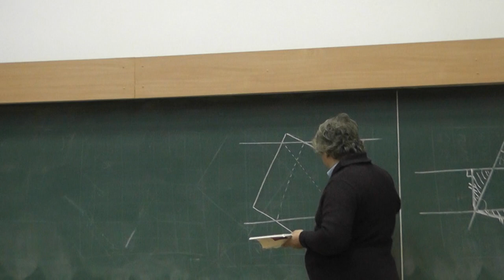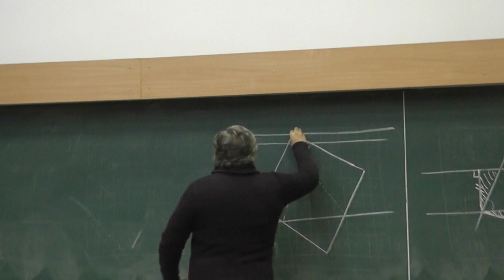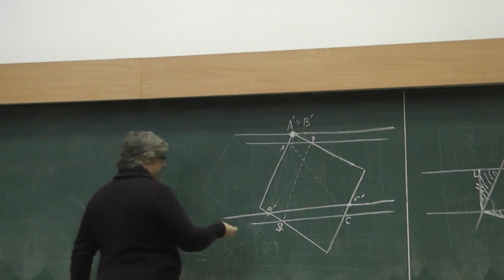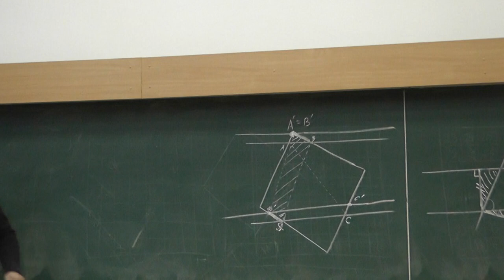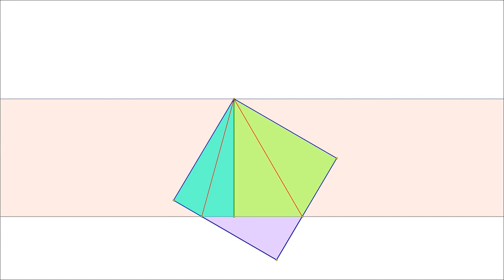126 Квадрат и полоса, ширина которой равна его стороне (222)